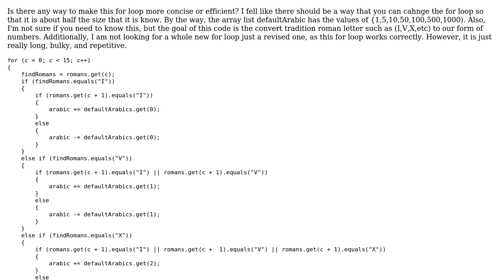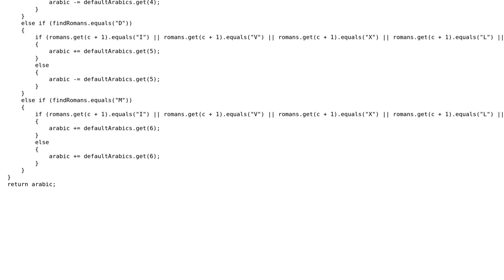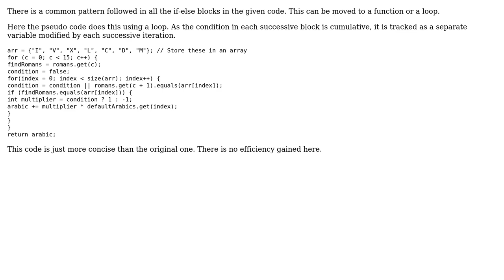Code Review: Roman numerals to Arabic number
With thanks & praise to God, and with thanks to the many people who have made this project possible! | Content (except music & images) licensed under CC BY-SA | Music | Images & others | With thanks to user user7454532 user Alex Poovathingal user 200_success and the Stack Exchange Network Trademarks are property of their respective owners. You are responsible for your own actions.